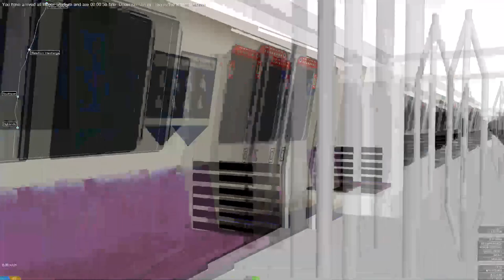(OpenBVE) | (SMRT) | C751B | South Region Line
Thanks Clarence Huang for the modified C751B :D
Set: 311/312
Route: South Region Line

1. Cyborgjeff - A smile on your face "instrumental"
2. Cyborgjeff - Miss Eskimo "instrumental"
Recorder used: OBS Studios